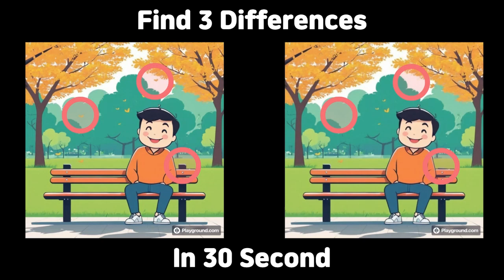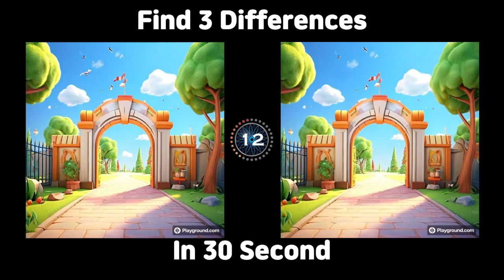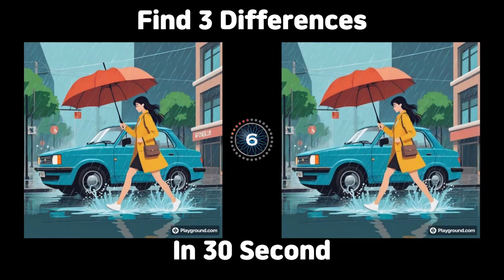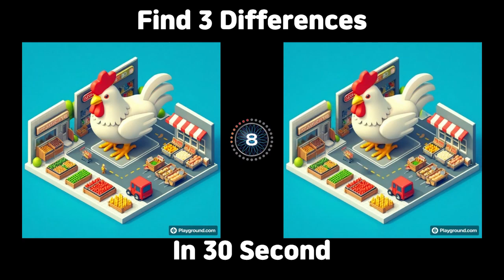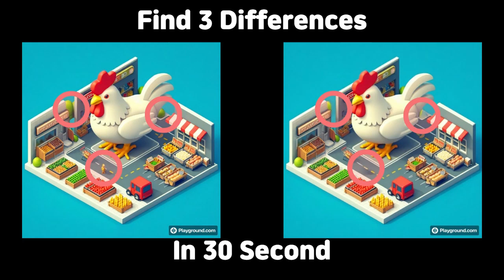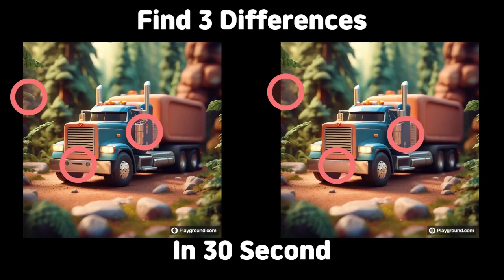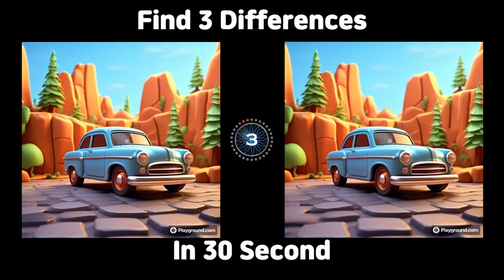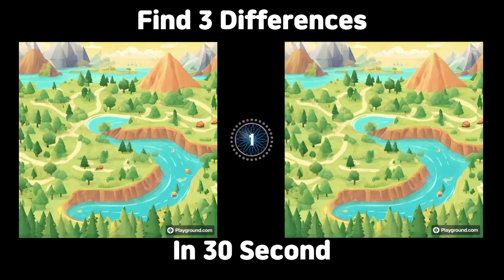Spot the Difference in 30 Seconds: Boost Memory with AI Pictures!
In this video, we’ll show you how to quickly spot three differences between AI-generated pictures. Strengthen your memory, enhance concentration, and prevent dementia by practicing this fun exercise. Join us as we explore the world of visual puzzles and cognitive health!

with vrew